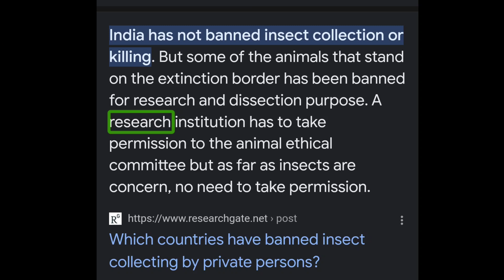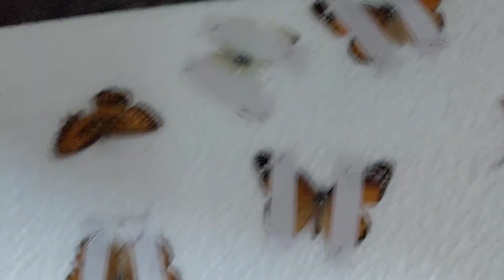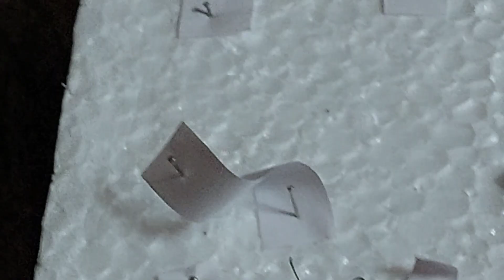🔥 I collecting rare hundred butterflies ..See here. வாங்க பார்க்கலாம்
🔥hundred rare butterflies  insects..most beautiful butterflies See here..வாங்க பார்க்கலாம்

Hello guys in this video we are going to collect 100 rare species of insects and 100 rare species of butterflies as related to Agri project.

insect collecting,rare insects,rare insects in the world